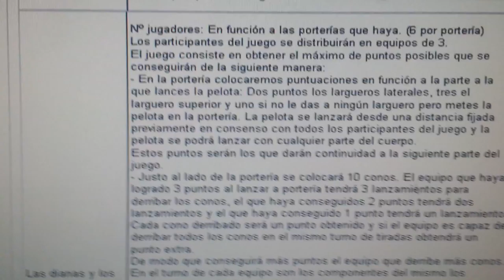20140430 102849 Juegos Motores